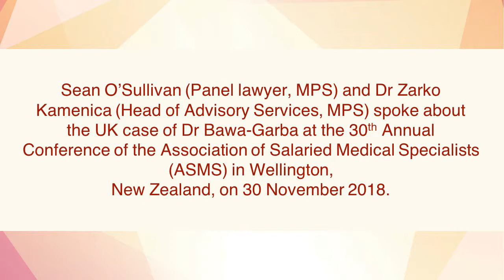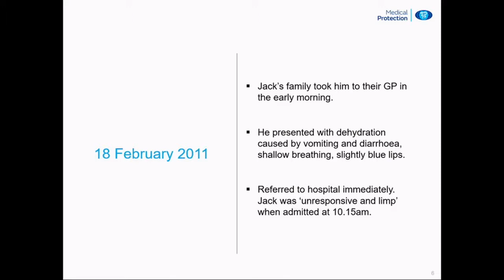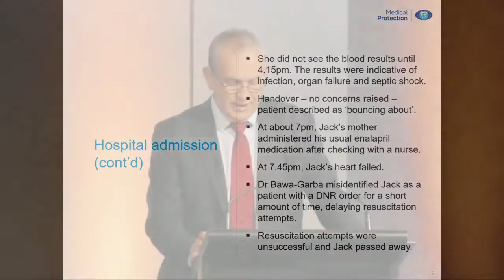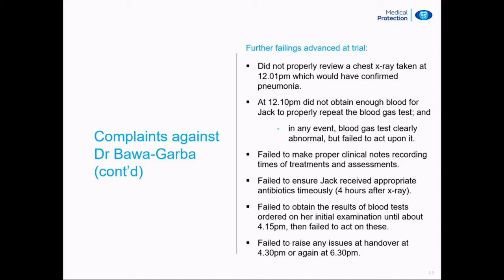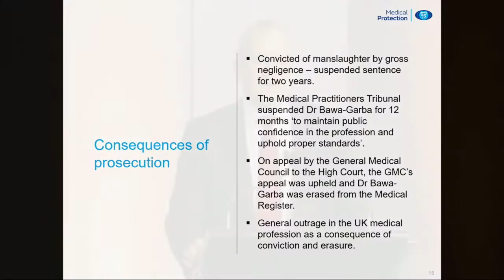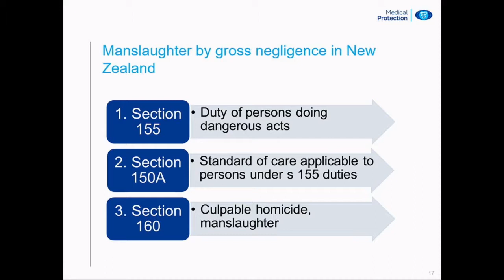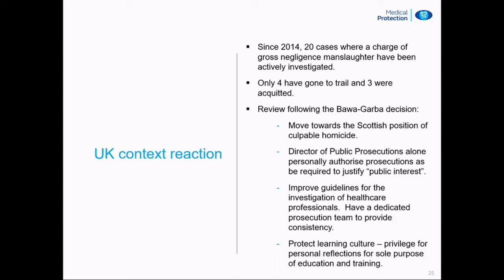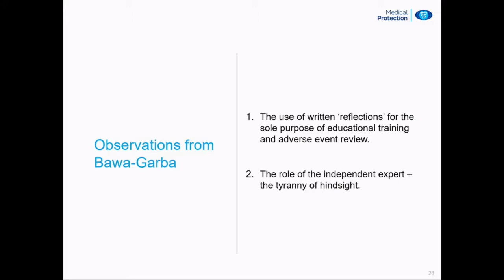Dr Bawa-Garba case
Sean O’Sullivan (Panel lawyer, MPS) and Dr Zarko Kamenica (Head of Advisory Services, MPS) spoke about the UK case of Dr Bawa-Garba at the 30th Annual Conference of the Association of Salaried Medical Specialists (ASMS) in Wellington, New Zealand, on 30 November 2018.